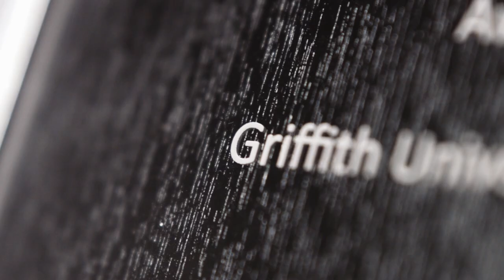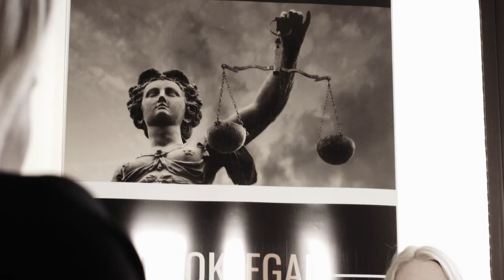Join our remarkable legal community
Our law graduates reflect on their careers and share their thoughts on what it takes to be a good lawyer and why it is rewarding to them. Our Dean of Law also explains why we treat our commencing students as lawyers in training.

Griffith is ranked #1 for Law in Australia and #33 in the world: 2018 Academic Ranking of World Universities.

About Griffith Law School:

We offer law degrees across our Gold Coast and Nathan campuses in Queensland, Australia. We teach law within its social context and focus on building skills and real-life experience. We were founded upon and remain committed to social justice. We want our students to not only understand the law, but to know when they need to challenge it.